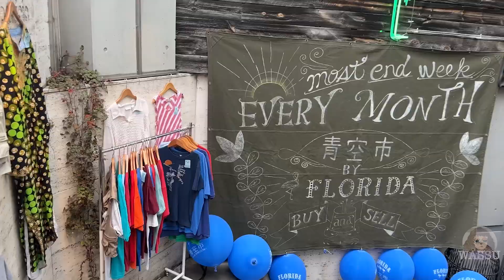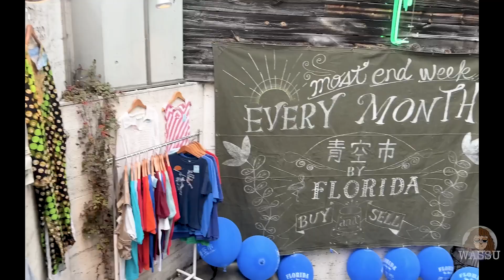【古着】月末限定の全品半額SALEへ in 下北沢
毎月行われてる。
FLORIDAの半額SALEへ☺︎

気になる方は是非行ってみてください！

シンプルに早めに行ってください、、

ほんで、9/10の土曜日にVINTAGE MARKETに参加します。

【会場】
📍下北沢ADRIFT
東京都世田谷区北沢3-9-23

「下北沢駅」徒歩約5分

時間は11:30〜18:00
お時間ある方は是非！

詳細等はInstagram等でも告知しますので、よろしくお願いします！

こんちわっす